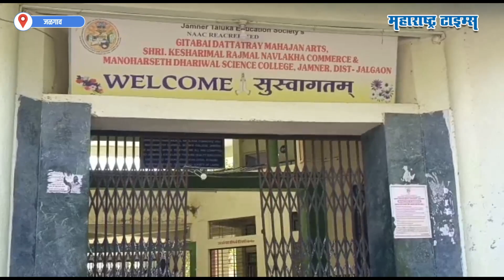12th Exam Student Welcome | परीक्षा केंद्रावर गुलाब देत बारावीच्या विद्यार्थ्यांचं अनोखं स्वागत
जामनेरातील परीक्षा केंद्रावर बारावीच्या विद्यार्थ्यांचं अनोखं स्वागत करण्यात आलं आहे. या परीक्षा केंद्रावर विद्यार्थ्यांसाठी चक्क फुलांच्या पायघड्या घालण्यात आल्या. इतकंच नव्हे तर प्रत्येक विद्यार्थ्याला गुलाबपुष्प देत, फीत कापून वर्गात प्रवेश देण्यात आला. या स्वागतामुळे पेपरच्या तणावात असलेल्या विद्यार्थ्यांना सुखद धक्का मिळाल्याचं दिसून आलं. मंगळवारपासून (२१ फेब्रुवारी) राज्यात बारावीच्या परीक्षांना सुरुवात झाली आहे.  कोरोनानंतर तब्बल २ वर्षांनी प्रत्यक्ष परीक्षा होत असल्याने विद्यार्थ्यांचं अनोखं स्वागत केलं गेलं. विद्यार्थ्यांचा तणाव दूर व्हावा आणि परीक्षेची सुरुवात प्रसन्न व्हावी यासाठी हा अनोखा उपक्रम. राबविण्यात आल्याचं महाविद्यालयाचे प्राचार्य ए.आर.पाटलांनी सांगितलं. तर, आपल्या स्वागताने भारावलेल्या विद्यार्थ्यांनी दिलेल्या प्रतिक्रियाही लक्षवेधी आहेत. विद्यार्थ्यांसाठी हे स्वागत आणि हा क्षण निश्चितच अविस्मरणीय ठरणार आहे.